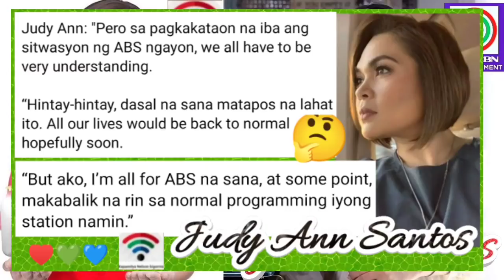JUDY ANN SANTOS-MAY MENSAHE SA MGA KAPAMILYA ARTISTS NA LUMIPAT AT LILIPAT SA GMA7?🙂♥️💚💙